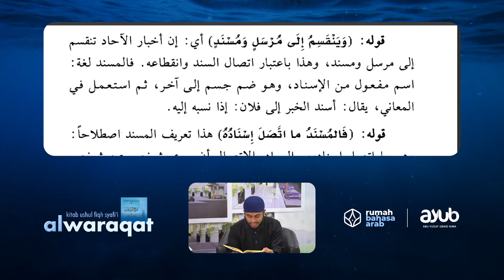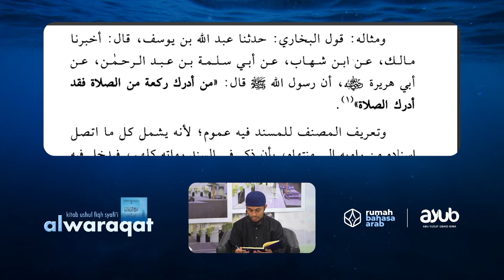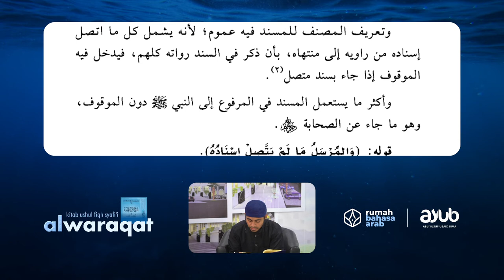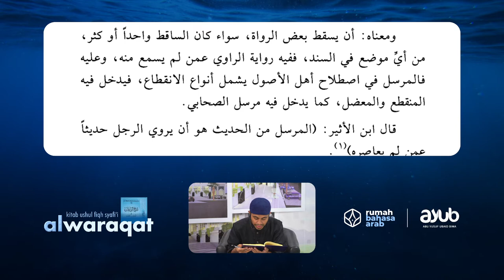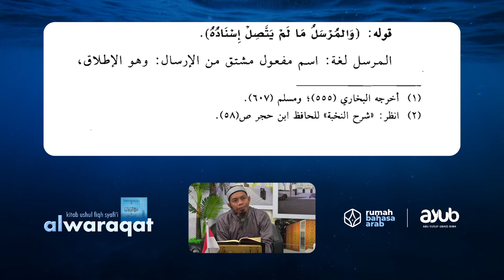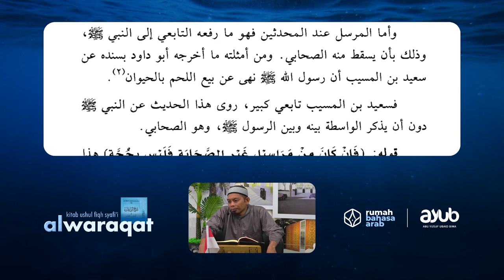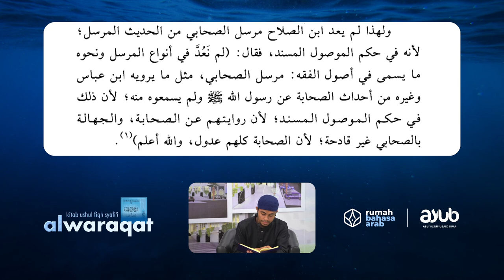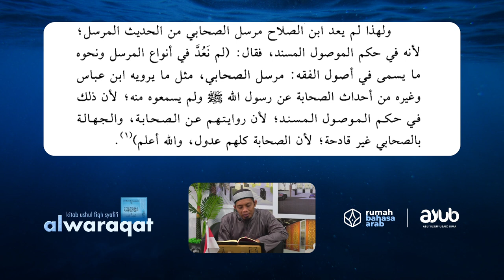67. Mursal dan Musnad di Sisi Ahli Fikih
[LIVE]